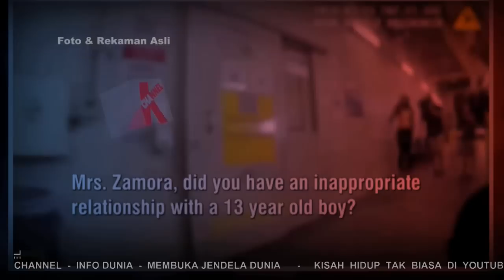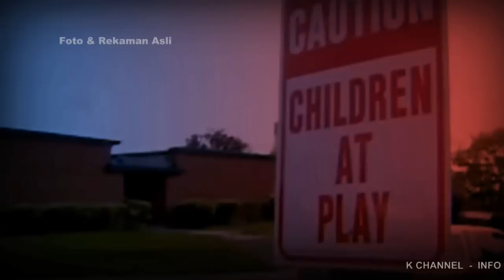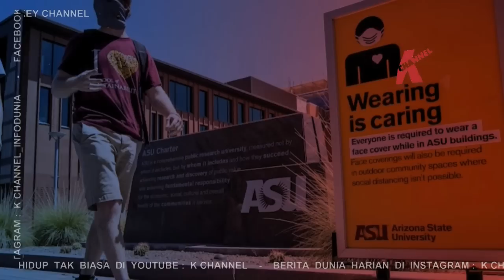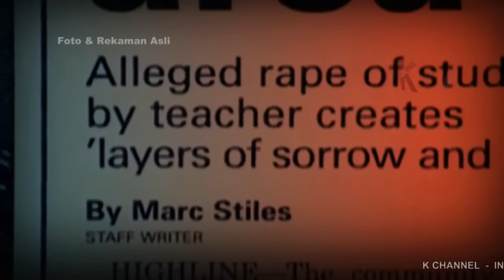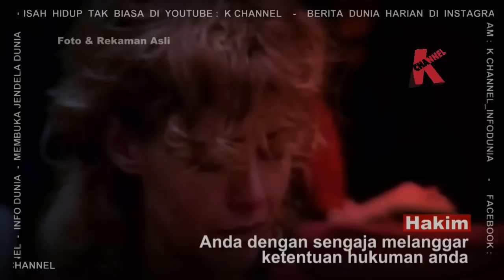MURID SD 2X HAMILI GURUNYA YG BERSUAMI & PUNYA 4 ANAK LALU 2X MELAHIRKAN DI PENJARA & MENIKAHINYA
Seorang wanita cantik berusia 35 tahun, putri dan adik dari pejabat pemerintah Amerika Serikat yang telah menikah dan memiliki 4 anak, menjadi guru SD yang 2 kali dihamil1 oleh muridnya dan 2x melahirkan dipenjara lalu menikahinya.
Ikutilah perjalanan dan bagaimana akhir kisah hidupnya dengan menonton video ini..